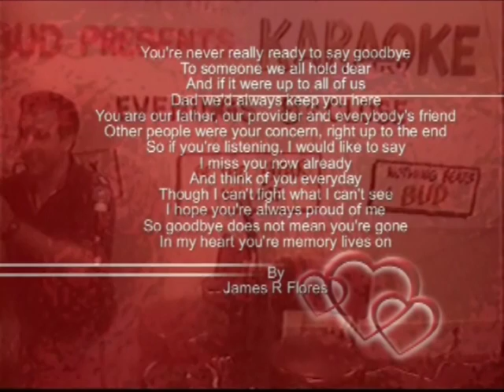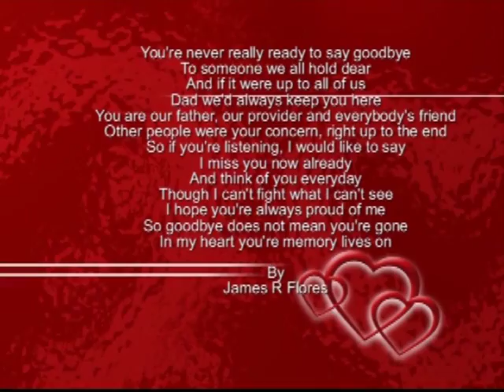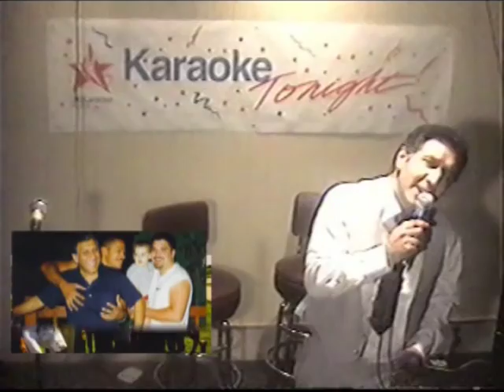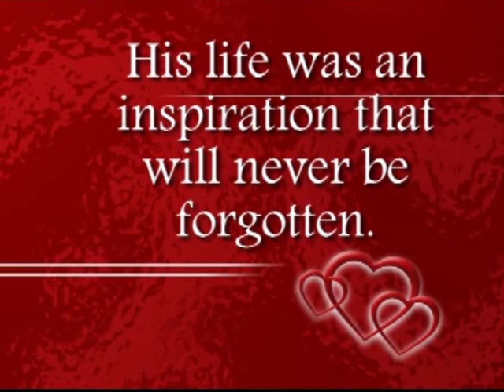Jim Flores final dance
In memory of Jim Flores